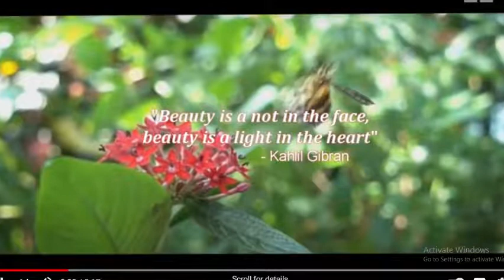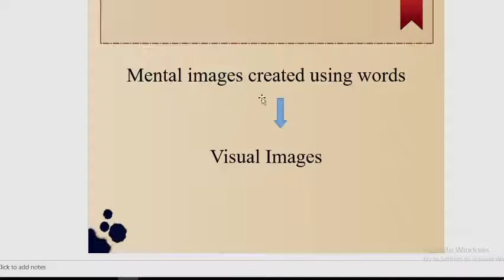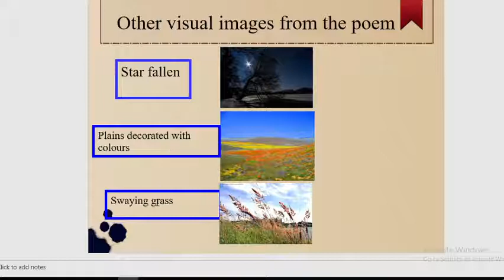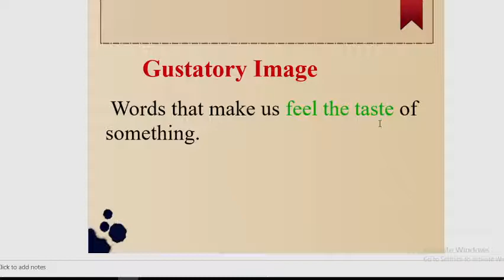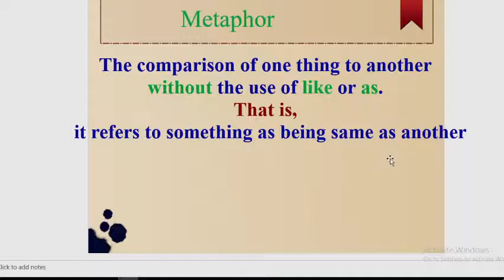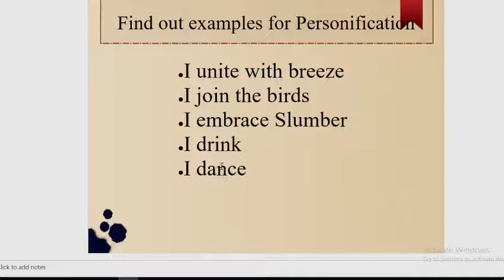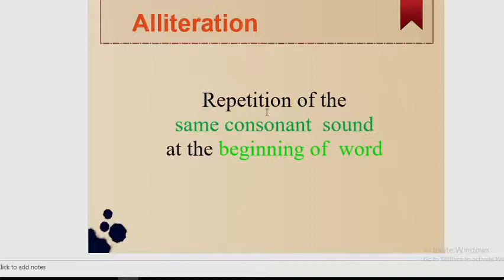Song of the Flower//Unit 4//std 8//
Song of the Flower speaks about the life
cycle of a flower and its experiences.
The flower in the poem stands for all
that we experience in life-joy, sorrow,
bitterness, victory, etc. It teaches us
how to deal with life’s struggles - to learn
from our past and face the future with
confidence and hope.